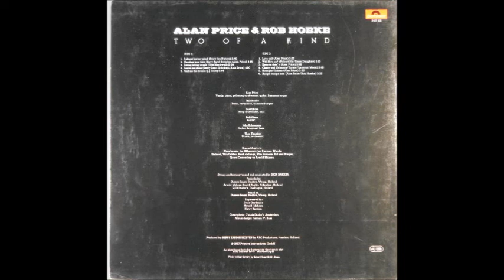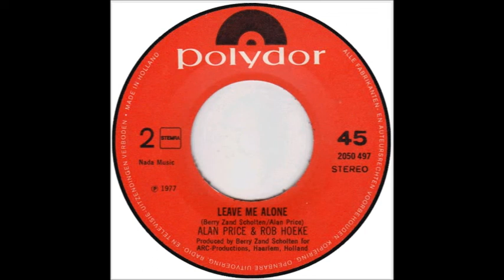rob hoeke & alan price - leave me alone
Not an edit. Interesting 1977 "artifact", written by Alan Price & Berry Zand Scholten (producer). From the album "Two Of A Kind" by Alan Price & Rob Hoeke. Released as b-side to the single "I Almost Lost My Mind". The album's line up: Alan Price: vocals, piano, synthesizer [poly-moog], guitar, organ [hammond]. Rob Hoeke: organ [hammond], piano, harmonica. Theo Thunder: drums, percussion. Eef Albers: guitar. John Schuursma: guitar, bass, bouzouki.

I don't hold any copyright about these pictures. These pictures have been collected from different public sources including different websites, considering to be in public domain. If any one has any objection of displaying any picture here, just send an email and I will remove it immediately, after verification of the claim.